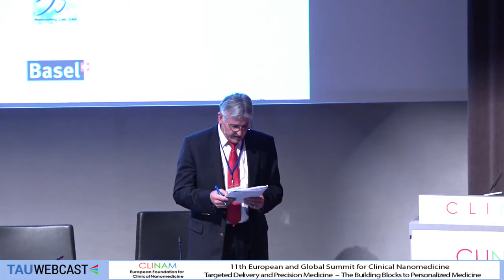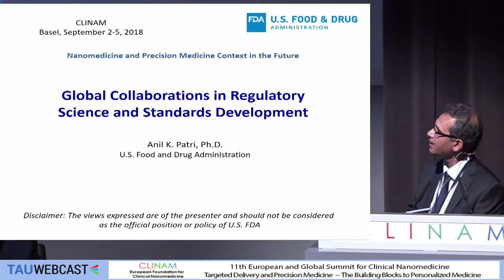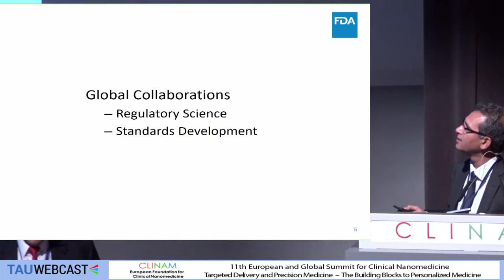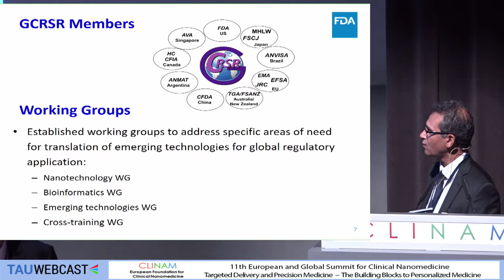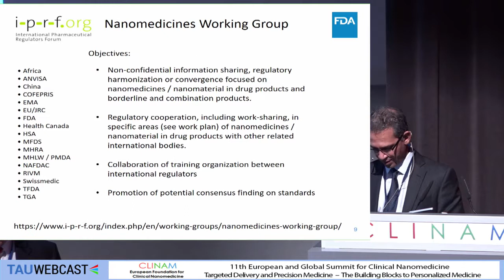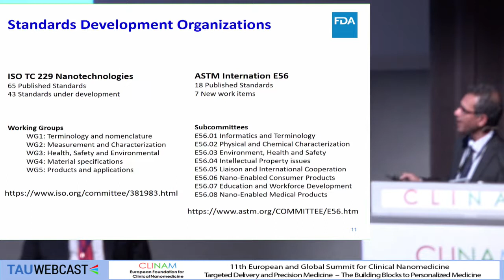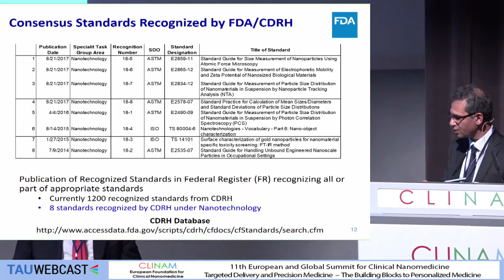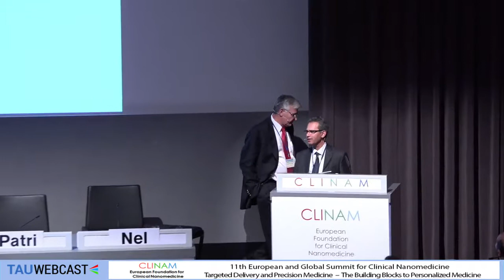Global Collaborations in Regulatory Science and Standards Development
Dr. Anil Patri, Chair, Nanotechnology Task Force, Director, NCTR‐ORA Nanotechnology Core Facility, U.S. Food and Drug Administration (FDA), National Center for Toxicological Research (NCTR), Jefferson, AR (USA)

12. Nanomedicine and Precision Medicine Context in the Future CLINAM 2018
11th European and Global Summit for Clinical
Nanomedicine, Targeted Delivery and Precision Medicine
Hall Montreal
3.9.18